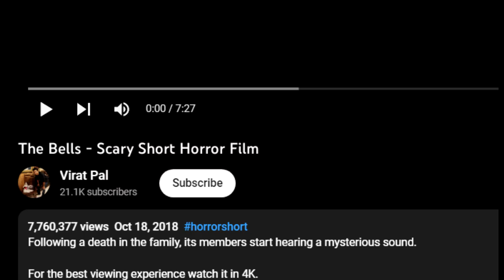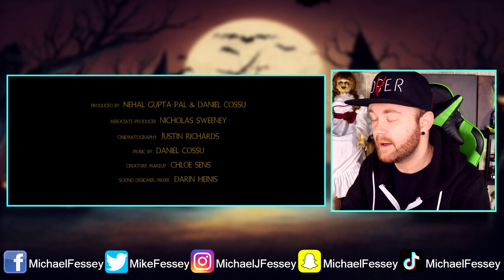The Bells - Scary Short Horror Film (REACTION)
So today we are going to be reacting to a short horror film I came across on YouTube titled "The Bells - Scary Short Horror Film" uploaded by the channel "Virat Pal"!

Congratulations! You have discovered the secret comment code and that is "JIM FTW" comment that in the comment section to prove that you read the description and you found it!